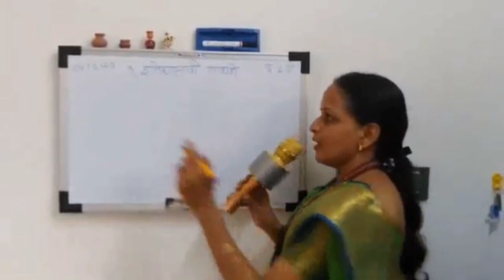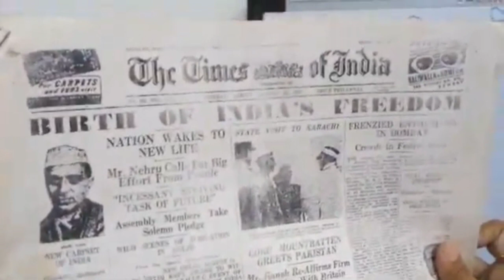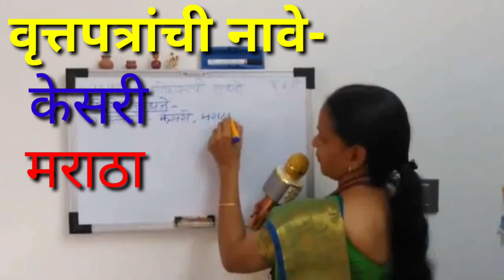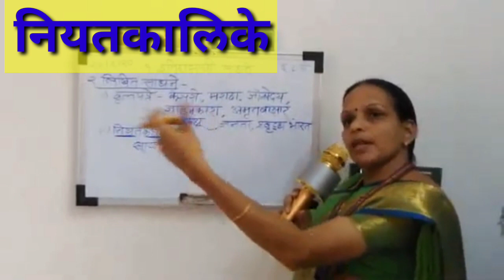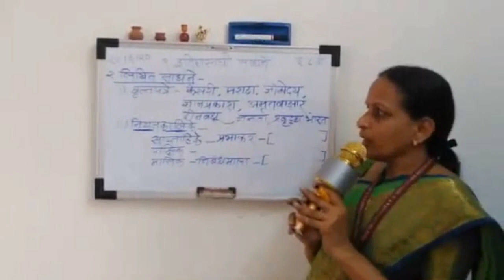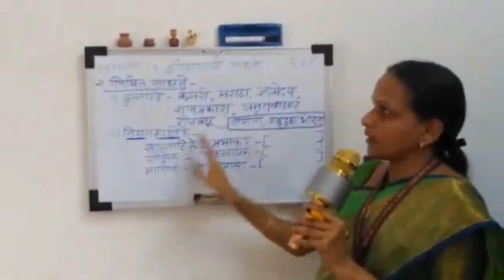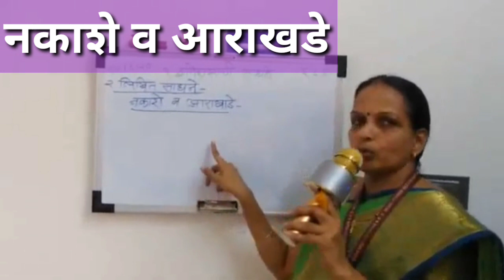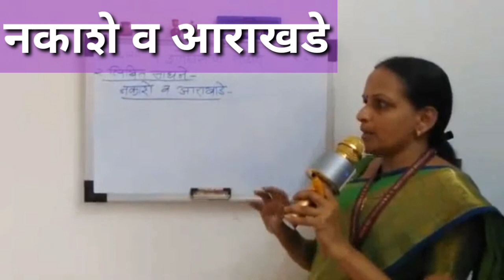8 वी इतिहास धडा 1 ला भाग 3 लिखित साधने